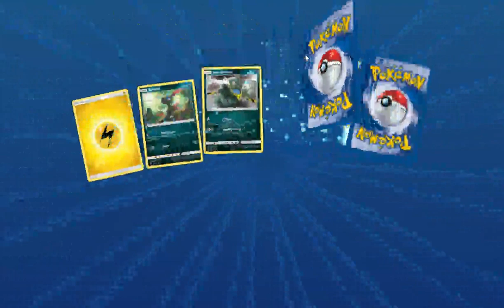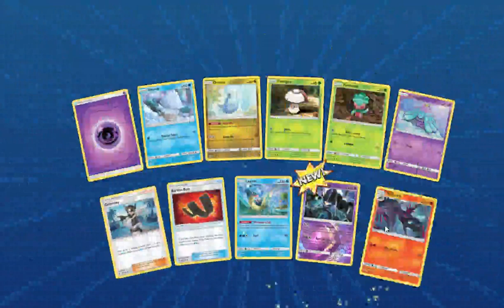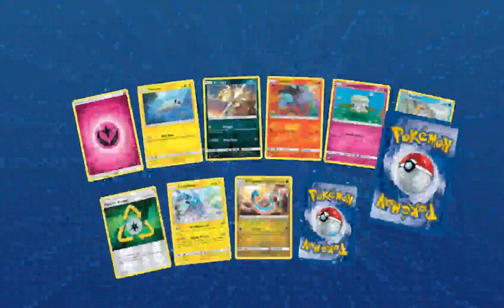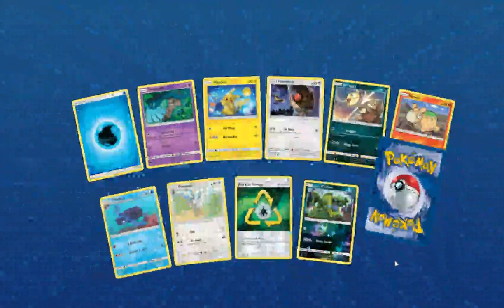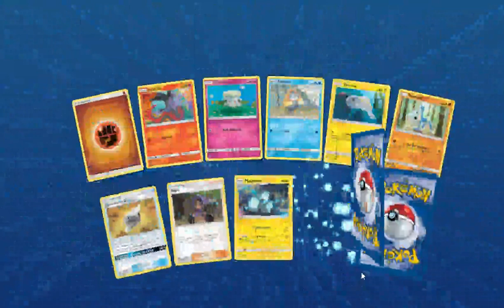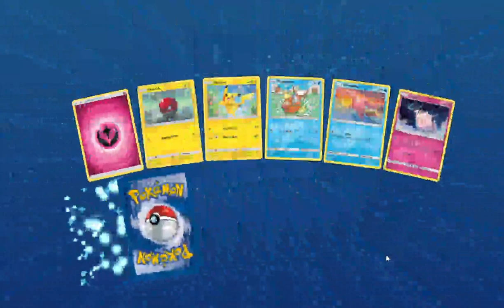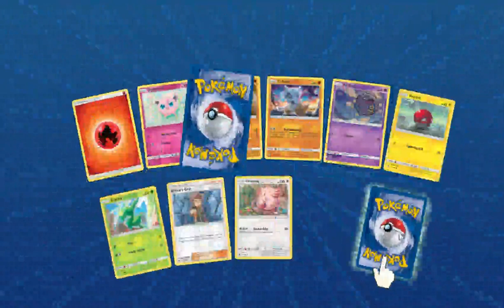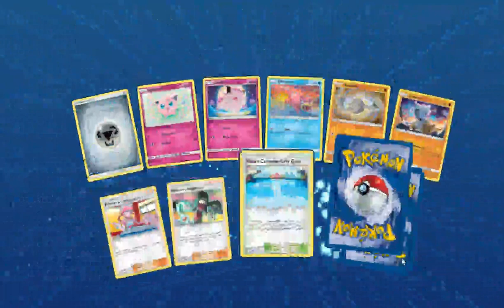Mass Booster Pack Opening [Pokemon TCG Online] *SHINY CHARIZARD PULLED! SADNESS AND MADNESS*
I've held off on ALL these code cards just to open them all up before you guys.